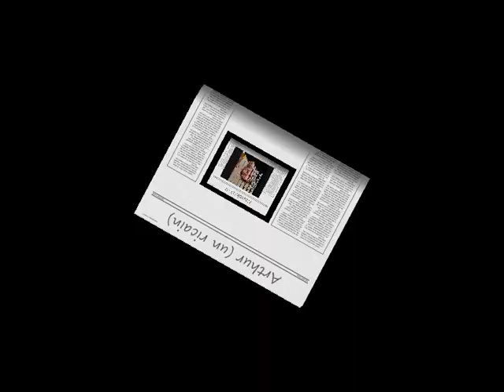Newek/O-R Vs Arthur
Voila ça fait longtemps que je n'ai pas posté, j'espère que cette vidéo vous plaiera...